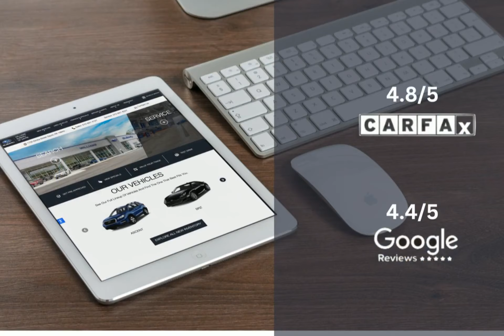2018 Subaru Outback 3.6R Limited STP1012A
Take a look at this 2018 Subaru Outback! Equipped with a Automatic transmission in Twilight Blue Metallic. This car comes with some great features including Adaptive Cruise Control, Heated Seats, All Wheel Drive, Android Auto and more. Come in and check it out today!